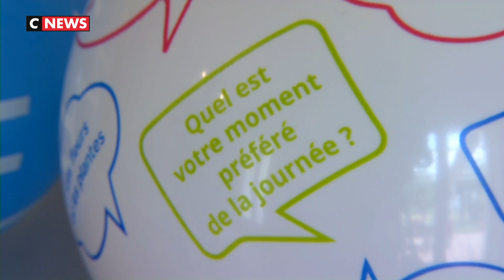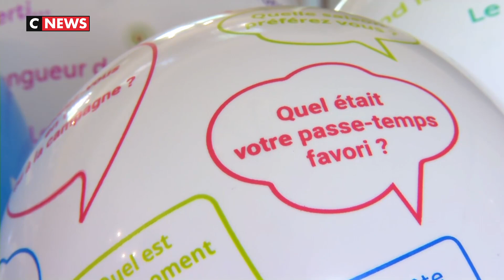Journée mondiale Alzheimer : stimuler son cerveau pour freiner la maladie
Ce samedi 21 septembre marque la 26e journée mondiale d'Alzheimer, cette maladie neurodégénérative qui touche 900.00 personnes en France. Alors que les recherches se poursuivent, certains résidents Alzheimer pratiquent des exercices de stimulation du cerveau pour freiner l'avancée de la maladie.

Plusieurs jeux sont mis au point pour éviter le repli sur soi des malades. «Les jeux de ballons ont l'avantage de stimuler l'attention et la mémoire. J'ai voulu profiter de cet état de stimulation pour stimuler encore plus les personnes », explique François Gary, éducateur en activités physiques adaptées.

D'après la fondation Recherche sur Alzheimer, 225.000 nouveaux cas sont diagnostiqués chaque année en France. Un tiers d'entre eux pourrait être évités notamment par la pratique de sport et une stimulation intellectuelle régulière.